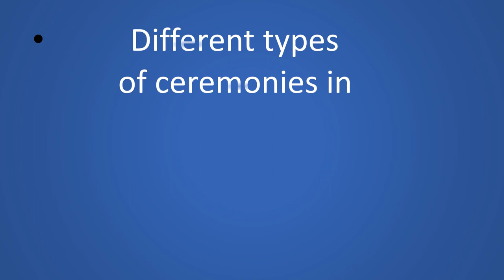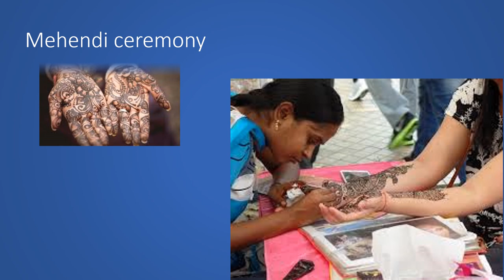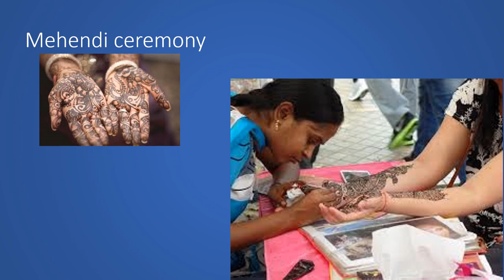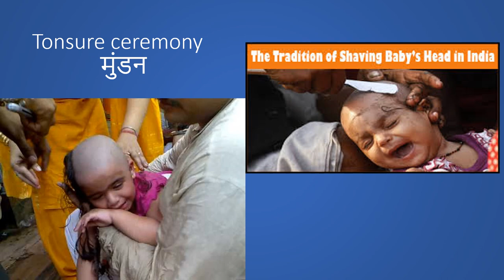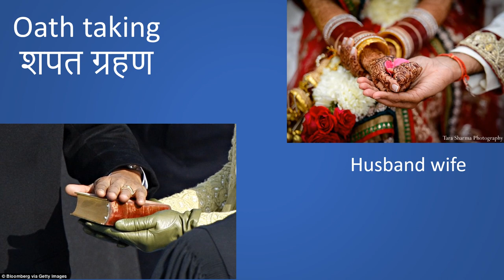DIFFERENT CEREMONIES PERFORMED IN INDIA